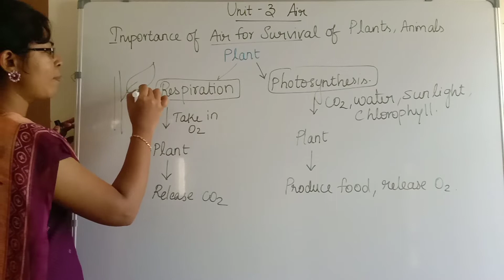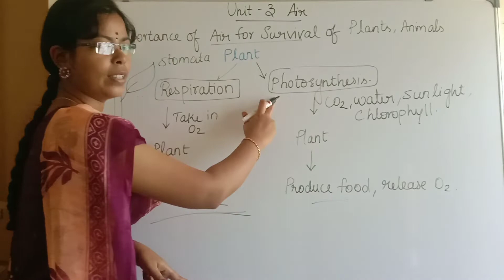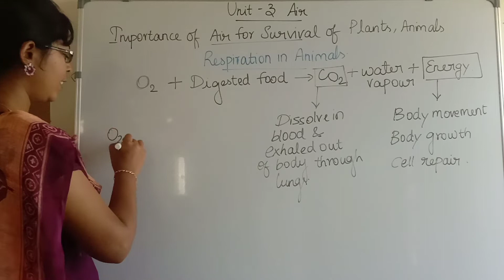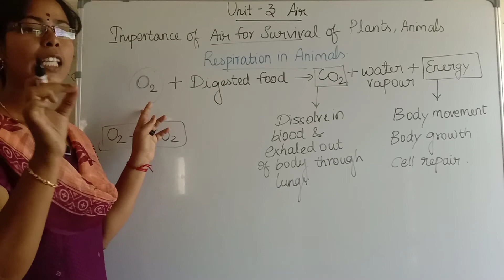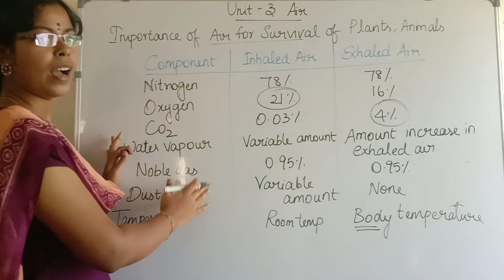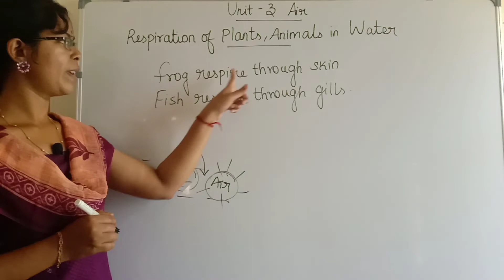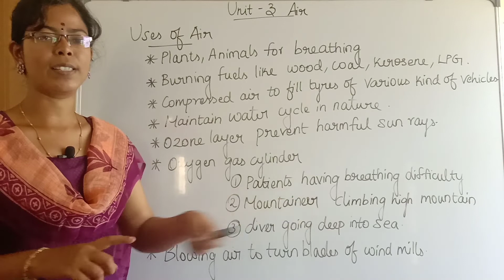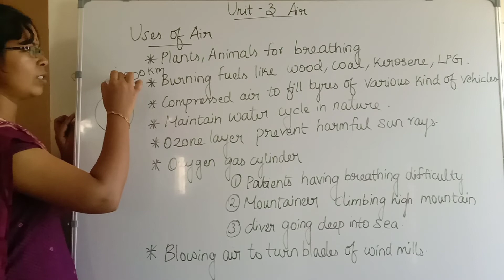Importance and uses of air| Learn Science Easily| Std 6 Science| Term 2| Unit 6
Part 3 Test for the presence of water vapor and dust in the air, the composition of air, and burning and combustion

I'm going to post continuous videos daily in my channel. Don't miss it. Learn Science easily and clearly in Tamil.